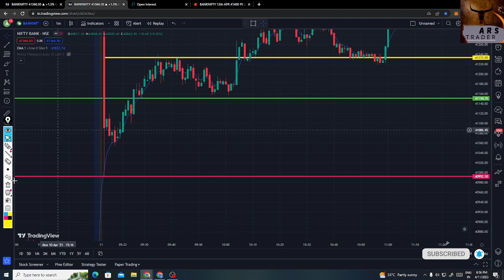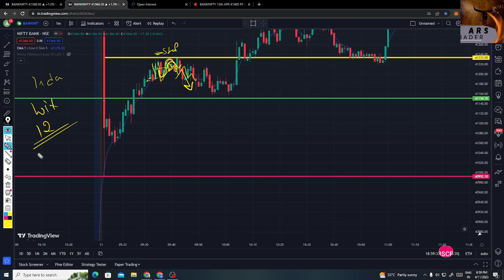Bank Nifty Option Trading: How I Lost Rs. 45,000 with 5 EMA Strategy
Description: In this video, I share my experience of losing Rs. 45,000 in Bank Nifty Option Trading using a 5 EMA strategy. I discuss the mistakes I made, the lessons I learned, and how you can avoid similar pitfalls in your own trading. Discover the challenges and risks associated with option trading, the importance of risk management, and the need to thoroughly understand and test any trading strategy before implementing it. Learn from my mistakes and take steps to protect your capital in option trading to achieve long-term success.

Arunraj(trader) is the best forerunner in youtube broker and continuous monetary market inclusion. Track down quick, significant data.
trading psychology
trading mistakes
trading lessons
trading strategies
options trading
banknifty options
technical analysis
price action
risk management
trading mindset
capital preservation
trading education
trading tips
trading experience
trading journey
trading insights
trading results
trading discipline
trading mindset
trading psychology
trading mistakes
trading success
trading strategies
banknifty analysis
trading challenges
trading losses
risk management in trading
emotional control in trading
trading mindset development
market analysis techniques
successful trading techniques
trading discipline techniques
options trading education
banknifty option trading
5 EMA strategy review
options trading success tips
trading mindset transformation
lessons from trading losses
banknifty trading insights
stock market trading journey
options trading mistakes to avoid
successful trading mindset
trading challenges and solutions
options trading risk management
banknifty option trading strategies
stock market trading discipline
price action trading techniques
options trading mindset development
trading lessons from losses
stock market analysis strategies
banknifty options trading tips
stock market trading psychology
options trading discipline techniques
5 EMA strategy for banknifty